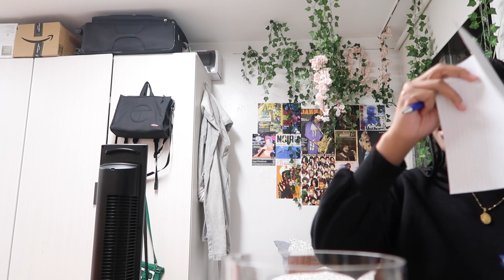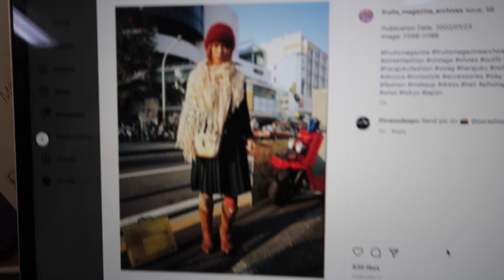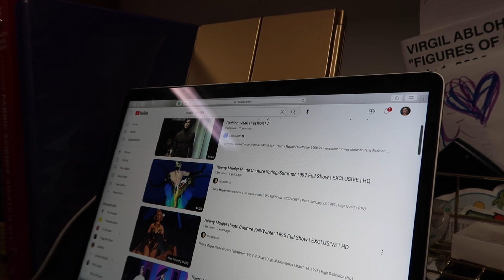what I wear in a week at fashion school | style challenge